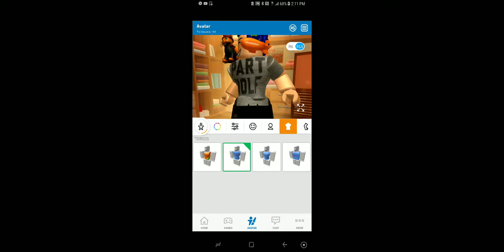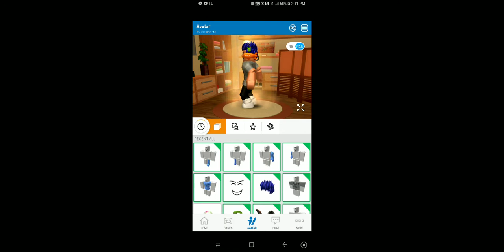Denis joined my little Brothers server (Prank)